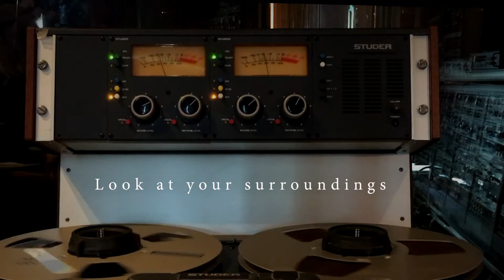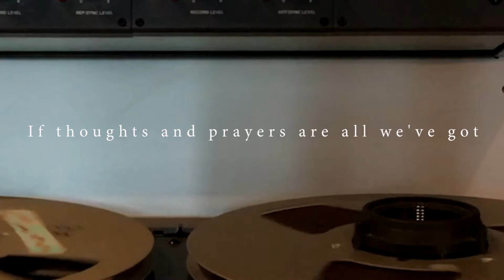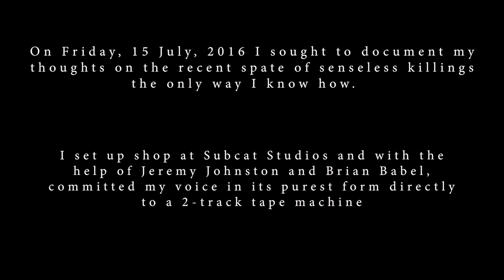"Thoughts and Prayers" Official Music Video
Nearly 5 years since his last release, Stephen Douglas Wolfe Stephen Douglas Wolfe has music to share. Stephen Douglas Wolfe, a singer-songwriter that delivers songs that fill the space between Americana and indie rock, is set to reissue Thoughts & Prayers. The song originally recorded in one take directly to 2” tape at SubCat Studios, was meant to be a commentary on gun violence that impacted Syracuse but sadly has been applicable to the entire country.

At the time of the original release, Stephen wrote:

When I awoke on Friday, July 8, 2016 to the news of yet another instance of senseless violence, I knew that I had to finish it as soon as possible and allow my voice to be heard. I spent the following Monday night recording a demo at my friend Mike Frisina's home studio and rushed to release that on Soundcloud for streaming the next morning. Then on Friday the 15th [of 2016], I set up shop at SubCat studios with my good friend Jeremy Johnston a brilliant intern with some great analog experience named Brian (sorry, I never got your last name), and a 2-track tape machine. Together we tracked a simple and heartfelt version of the tune straight to tape; Brian ran the machine, Jeremy automated the preamps live and on the fly, and I provided the music. I felt like a thousand voices were speaking through me while I played this take and the three of us worked as one to make what I am proud to say that I believe is a beautiful document of my own thoughts about the current state of affairs.

Thousands of voices should still be speaking in this country that are now silenced. According to the Gun Violence Archive, there have been over 122,000 gun violence deaths (homicide, murder, unintentional deaths; note that these figures do not include suicide) from 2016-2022. (Source Thoughts & Prayers is as relevant today as when it was written.

Look at your surroundings;
search for the light and the love in the things you see.
Do you feel like you've been drowning?
Are you gasping for air in the form of some empathy?
It seems in short supply these days,
like everyone's looking out only for number one.
But we're all the same in many ways.
Let us not fall in traps and succumb to the apathy.
We can stand together; allow the space between to fade.
If not now, then never.
We'll let the anger drift away.
Too often are we called upon
to mourn for the loss and the lives of the innocent.
If thoughts and prayers are all we've got,
then we've handed our weapons of peace to the government.

Music, lyrics, performance by Stephen Douglas Wolfe
Tracked direct to tape by Jeremy Johnston and Brian Babel at SubCat Studios on Friday, 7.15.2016
Video footage by Jeremy Johnston, edited by Steve Geer